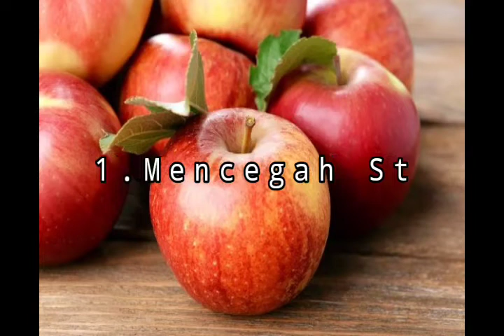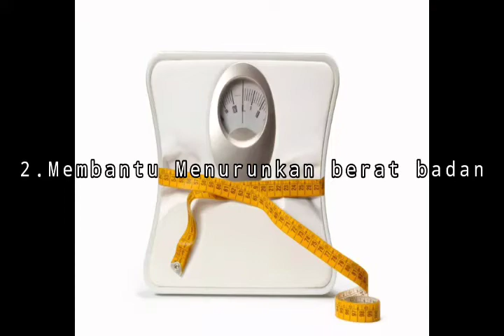manfaat buah apel untuk kesehatan